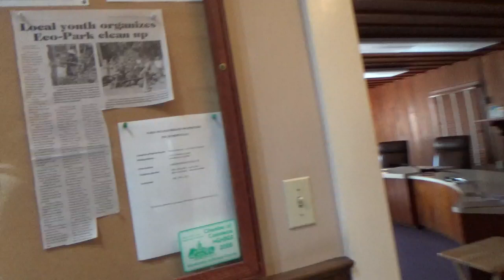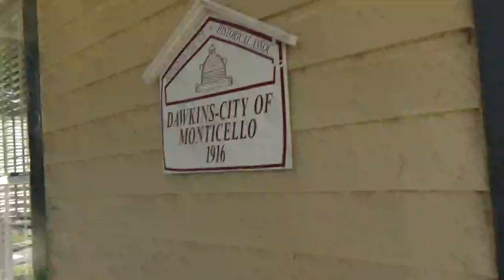CLERK TRIES TO DENY ENTRY TO 2ND FLOOR!!!!HAHAHAHAHA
Recorded  11-13-19
Monticello FL City Hall